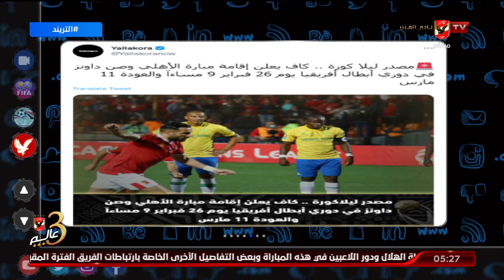محمد سعيد يستعرض كواليس سفر بعثة النادى الاهلى من اجل لقاء الهلال السودانى بدورى ابطال افريقيا